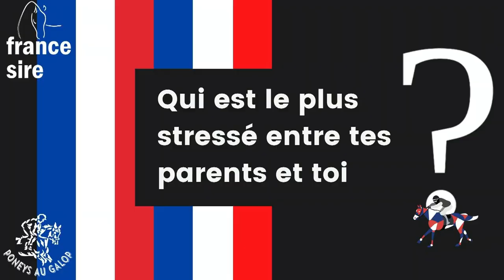Fac'Cam avec Kieren Viaux Fitzpatrick - Championnats de France Sire Poneys